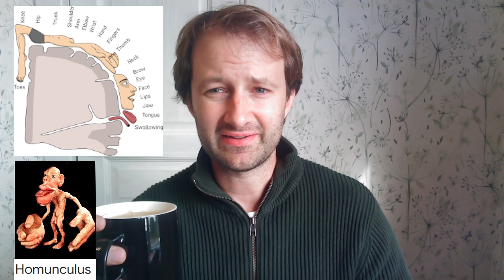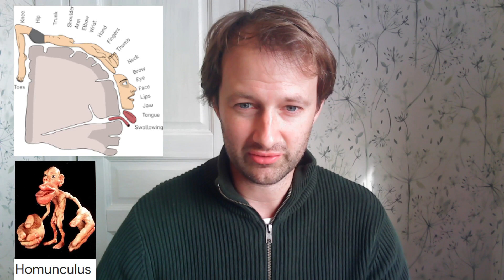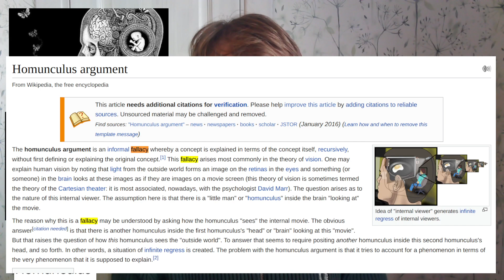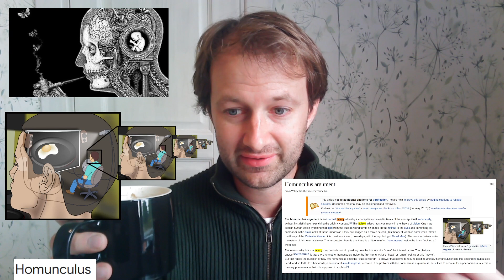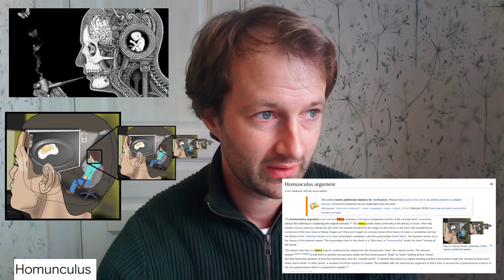⚫ Homunculus — it's not a fallacy!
Thanks to my patron Julian for making these videos possible!
Thanks to Anni and Bernice!